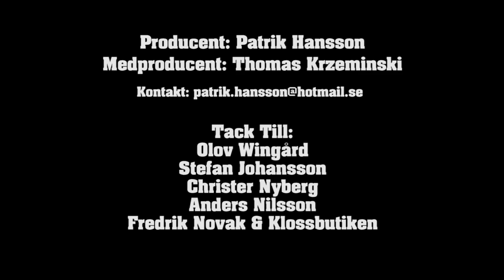Swedish AFOLs [5] - Buildings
This episode is all about epic and beautiful buildings.
Meet four of Swedens best builders:
Olov Wingård
Stefan Johansson
Christer Nyberg
Anders Nilsson

[Subtitles will be available soon]